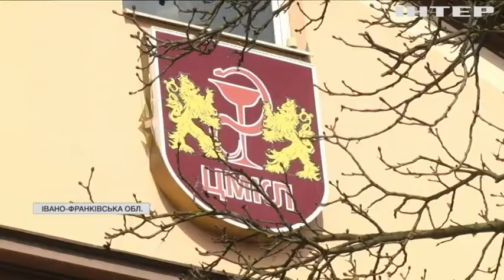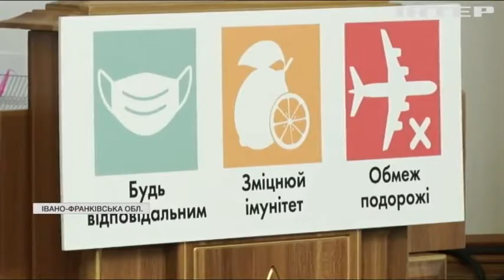Послаблення обмежень: Прикарпаття оговтується після суворого карантину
На Прикарпатті запрацювали дитячі садочки, а на автошляхах зняли блокпости - після суворого карантину регіон може вийти з "червоної зони"